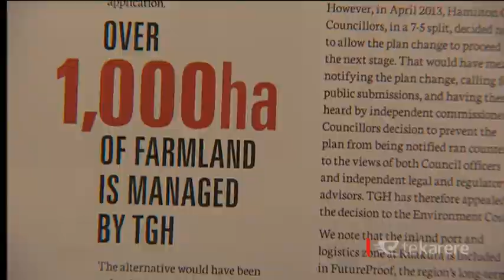Waikato-Tainui booming empire worth $1.2b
Despite the NZ economy cooling due to the decline in the dairy industry, it hasn't stopped the extraordinary growth of Waikato-Tainui wealth. The tribe's estate has grown by $123 million. Its net worth is now $1.2 billion.